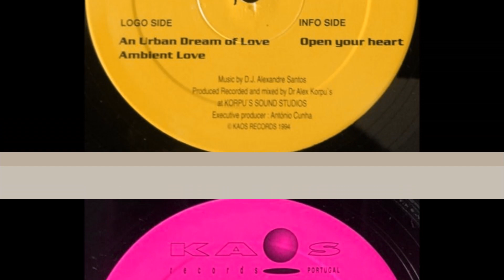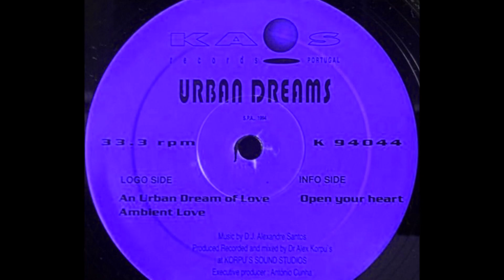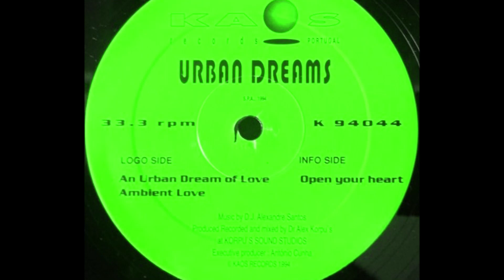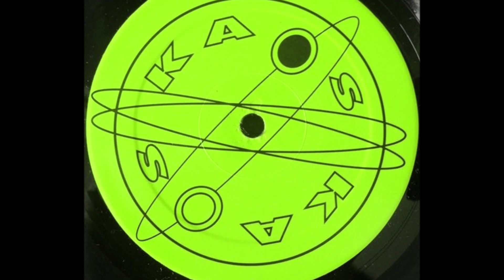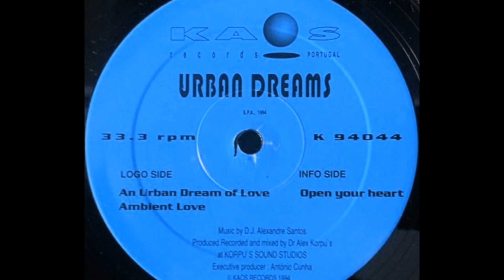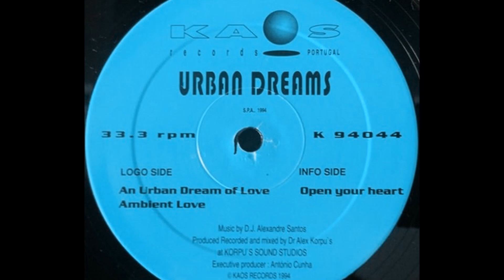Urban Dreams - Open Your Heart (Original Mix)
K 94044
Portugal
1994
Side B

Urban Dreams Aka Alex S. (Alex Santos)